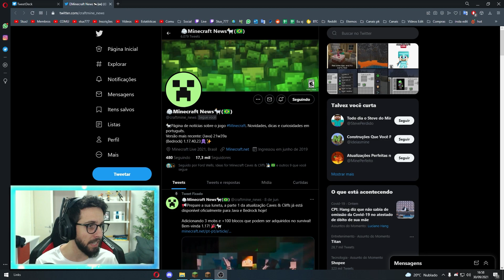NOVAS ATUALIZAÇÕES CHEGARAM PRO MINECRAFT HOJE!!